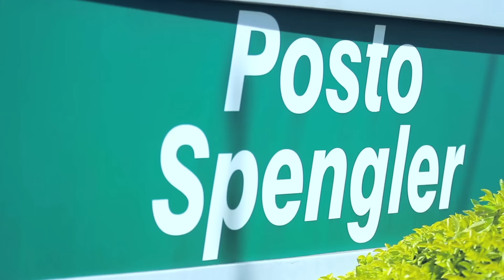Spengler 60 anos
Vídeo que conta a história do Grupo Spengler.